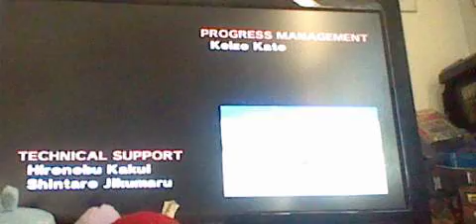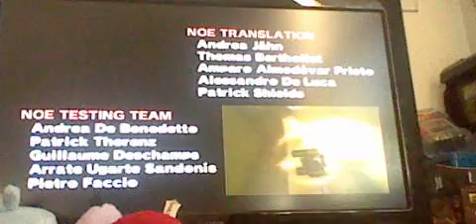FINAL TIME!!!!!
The vid says it ALL.  ^_^